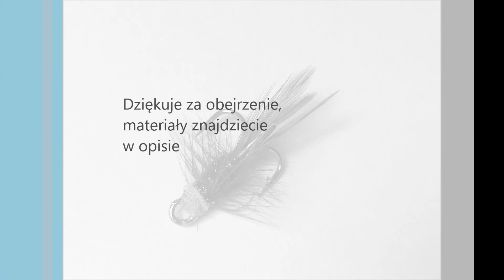Jak zrobić Chwost do obrotówki #2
Materiały:
nić 6/0 UNI_Thread
tułów, ogonek: pióra siodłowe koguta, Krystal Flash
dodatkowo: klej zwykły, UV